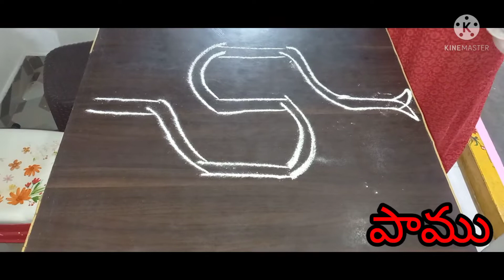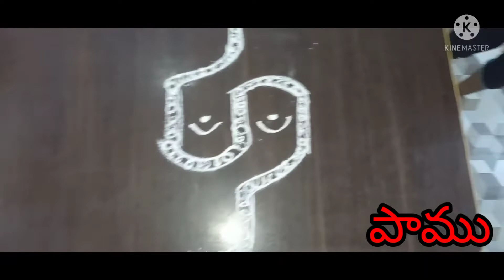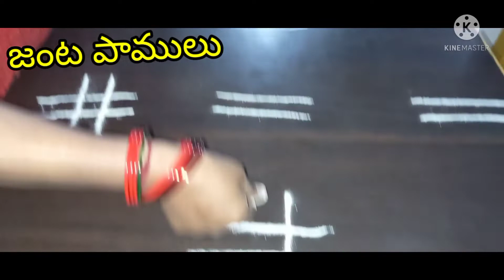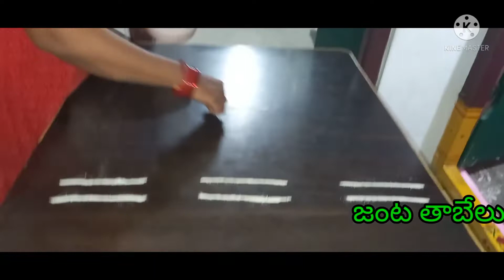హిందూ సాంప్రదాయపద్ధతిలో నెల పట్టగానే కొన్ని రకాల ముగ్గులు పెట్టాలి నేను ఈరోజు పెట్టిన ముగ్గులు కూడా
ఈ channel ఉద్దేశ్యం మా ప్రతి ఒక్క video అందరికీ ఉపయోగపడేదిగా ఉండాలని ఆశ

వంటలు సరదాలు సంతోషాలు అన్నీ ఈ  channel లో ఉంటాయి

దేవుని video లు ఇంకొన్ని ఈ channel lo ఉన్నాయి
వాటి వివరాలు కింద link ఇస్తా

మీకు నచ్చితే link క్లిక్ చేసి చూడండి